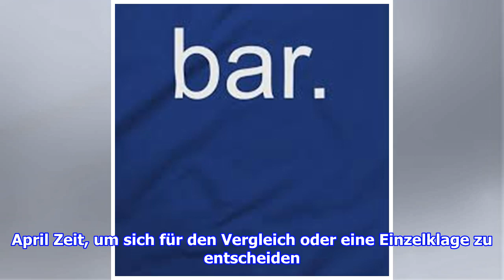Interesse an Vergleich mit VW hoch: 250 000 Registrierte - WELT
Wolfsburg (dpa) - Eine Woche vor Ablauf der Entscheidungsfrist haben 95 Prozent der betroffenen VW-Kunden im Dieselskandal Interesse an einem schnellen Vergleich mit Volkswagen be...